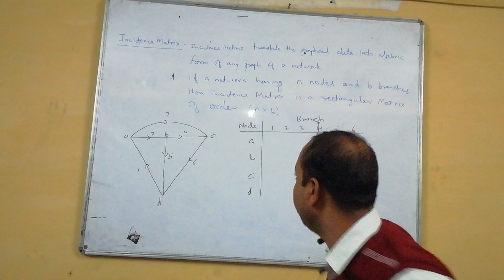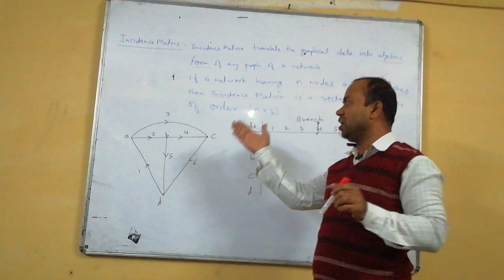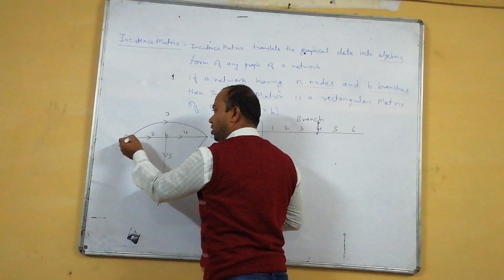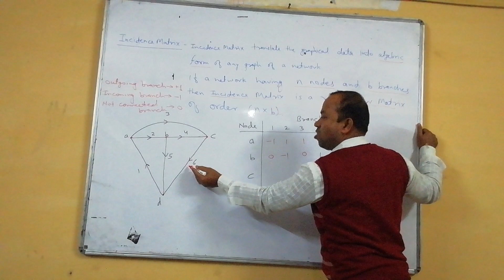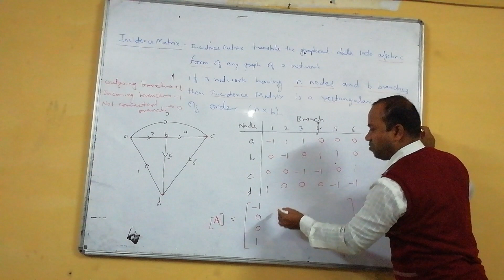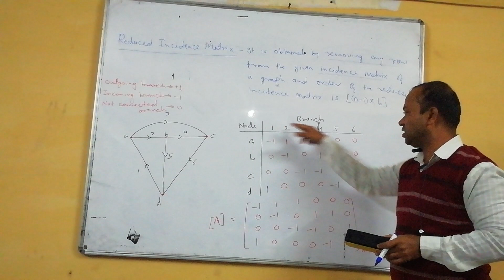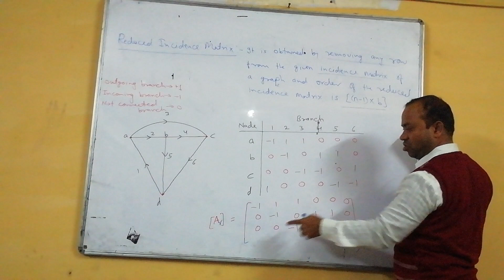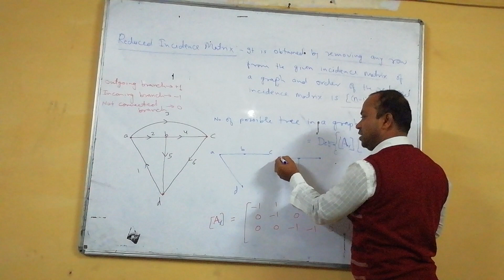Incidence Matrix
Incidence matrix and reduced Incidence matrix